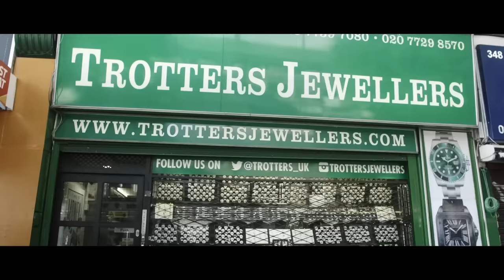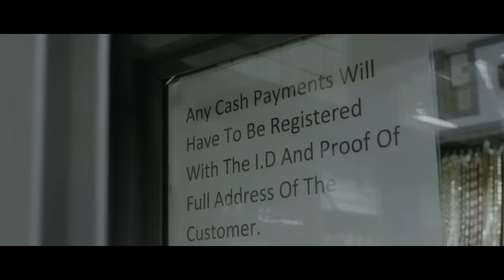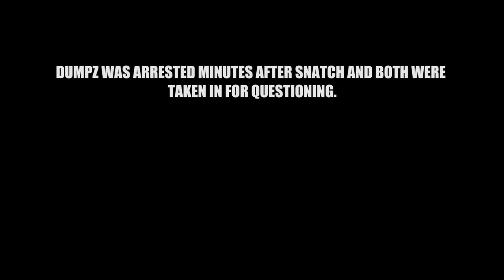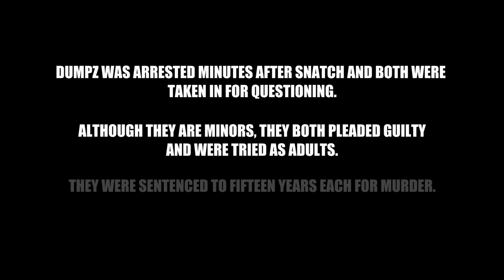KIDS | Short Film [HD]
A short motion picture written and directed by Nakiah Varcianna.

Produced by Heather Jayne Elrick-Tobin.

Follow the director @nickytarantino_ on ig for info on future productions.

Head to IMDb for BTS pictures, information and make sure you leave a rating/review